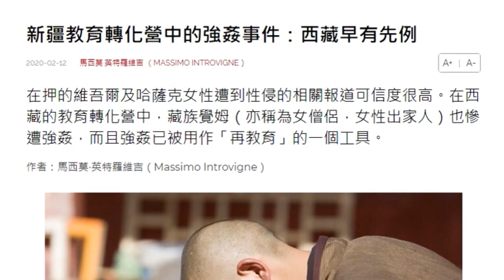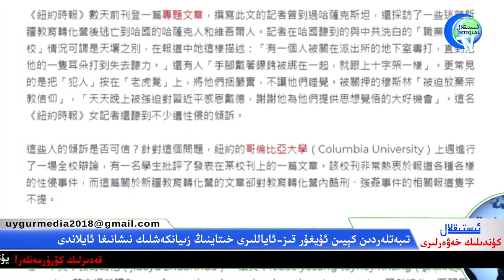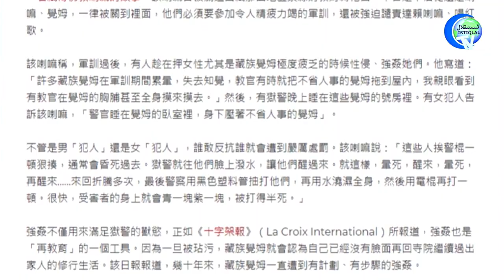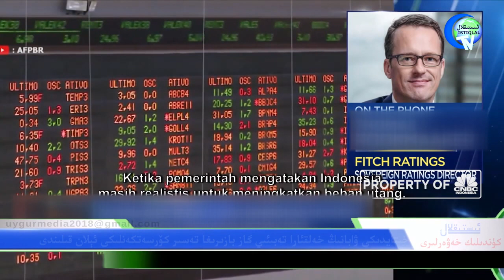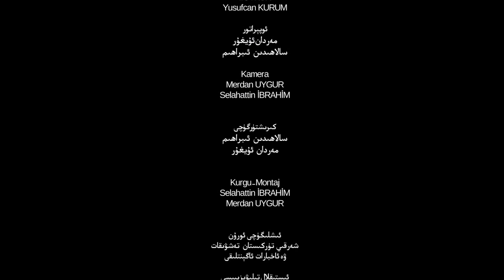ئىستىقلال كۈندىلىك خەۋەرلىرى 2020-02-13 رۇسىيە، خىتاي ئەمەلدارىنى ئىككى ھەپتىلىك كۆزىتىشكە باشلىدى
İstiqlal kundilik xewerliri 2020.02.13 / RUSİYE, XİTAY EMELDARİNİ İKKİ HEPTİLİK AYRİP KÜZİTİSHKE  BASHLİDİ